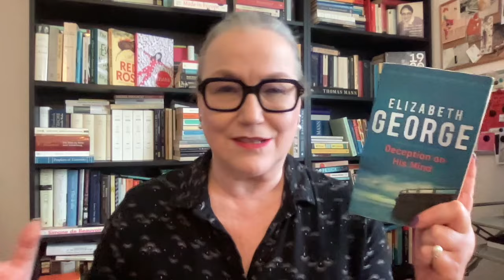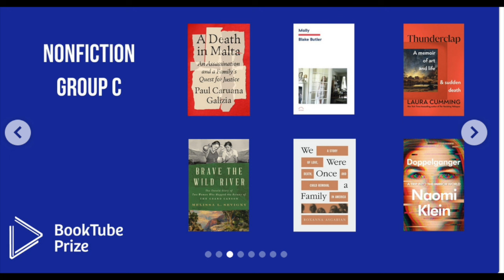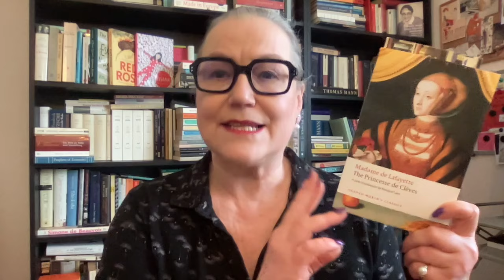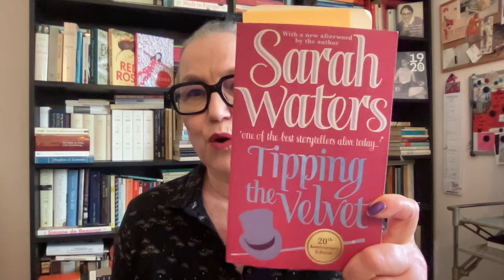RecentReads: Sunday 18 February 2024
Let’s chat about the books I’ve finished recently.

Madame Lafayette, The Princess of Cleves, transl. from the French by Terence Cave (1678)

People & channels mentioned:
Heidi @myreadinglife8816
Doris @alldbooks9165
Sandy @MsReadsAlot
Karen @RunwrightReads
Kathleen @KathleenAnnBooks
Lisa @TheUnhingedWomanBookClub

Sandy’s 1001 Books Bookclub / Schedule:
January – No book
February - The Princess of Cleves by Madame Lafayette (192 pages)
March - The Well Of Loneliness by Radclyffe Hall (448 pages)
April - Hideous Kinky by Esther Freud (192 pages)
May - The Waves by Virginia Woolf (304 pages)
June – Love’s Work by Gillian Rose (170 pages)
July - The Flamethrowers by Rachel Kushner (383 pages)
September - The Last September by Elizabeth Bowen (320 pages)
October - The Real Charlotte by Edith Somerville and Martin Ross (415 pages)
November - Anagrams by Lorrie Moore (240 Pages)
December - Life and Death of Harriett Frean by May Sinclair (86 pages)

Name of my YouTube channel:
I stole name ‘The Second Shelf’ from the title of Meg Wolitzer’s article in the New York Times

Find me elsewhere:
(hasn’t been updated in a while, sorry…)

I also wrote some books:
Fiction:
available in Dutch

also available in Dutch, French, Italian, Greek, Danish, Hebrew and Turkish

Crime novels under the pen name Britta Bolt (together with writer Rodney Bolt)
The Posthumus Mysteries: